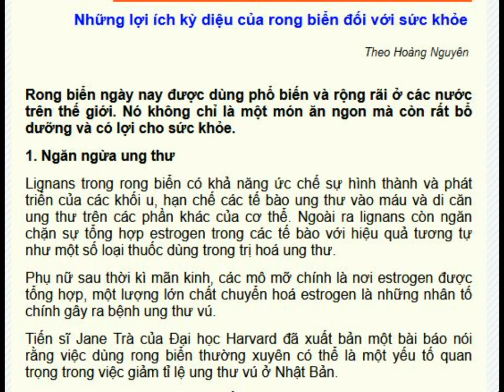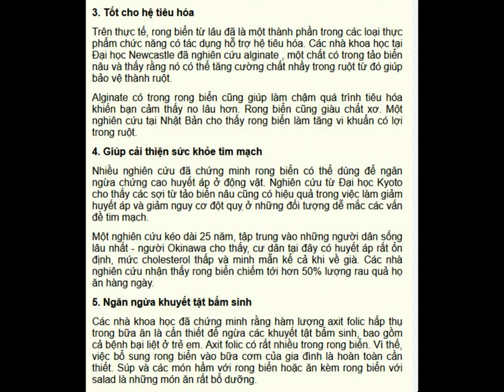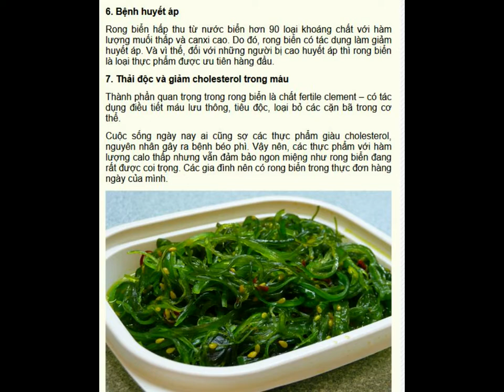Những lợi ích kỳ diệu của đối với sức khỏe